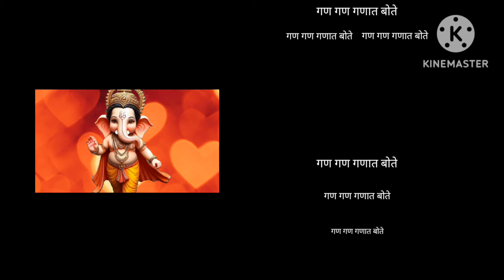श्रुती ताई ह्यांचा अनुभव